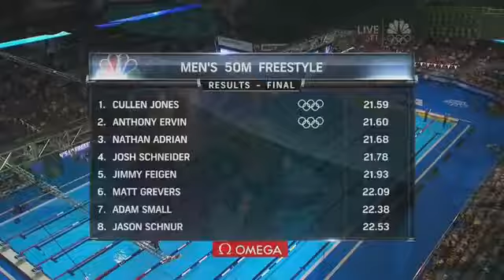Копия видео 2012 USA Swimming Olympic Trials 50m Freestyle